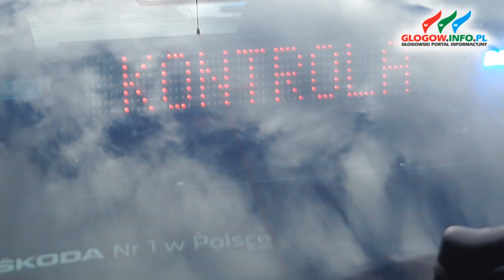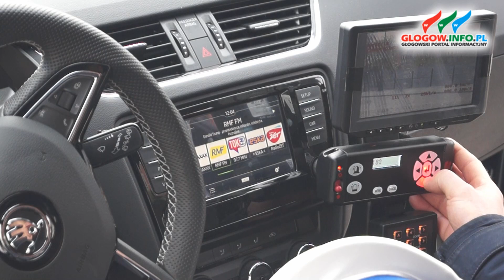Nieoznakowany radiowóz już na drogach